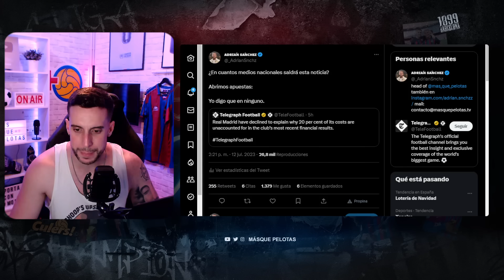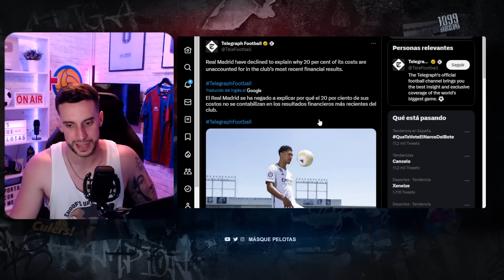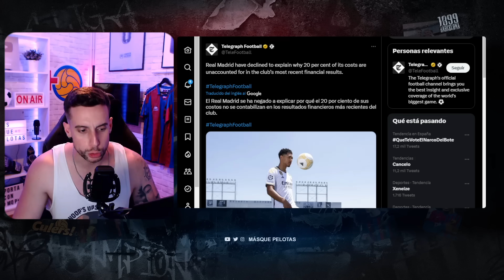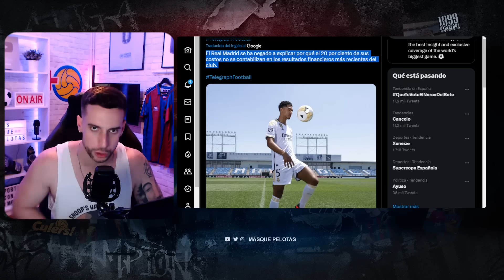🔸CASO NEGREIRA: NI RASTRO DE PAGOS A LOS ÁRBITROS | EL REAL MADRID "PIERDE" 122 M€ *presuntamente*